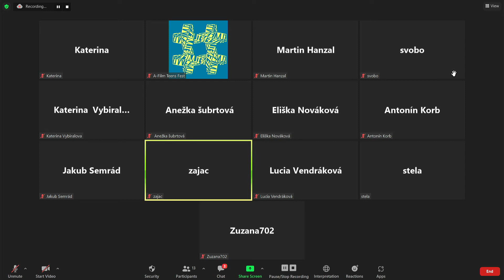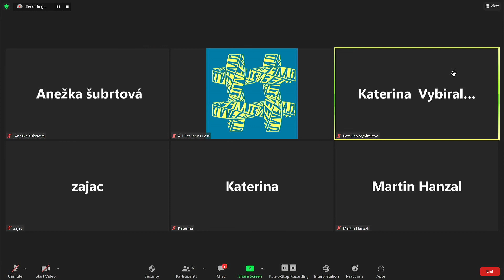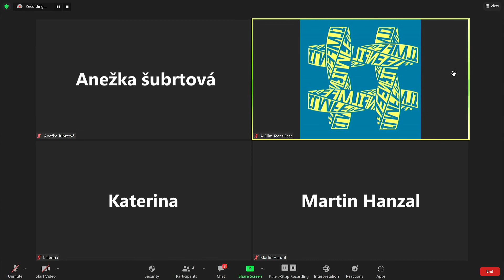Q&A 20.11.2021, 16:00 UTC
Talk was held by Anežka Šubrtová and Katka Vybíralová with authors:
Matúš Zajac (Alchymista a Asteroid)
Jáchym Svoboda (Hlad)
Stela Konečná (Kolektiv)
Antonín Korb (Revoluce)
Jakub Semrád (Óda)